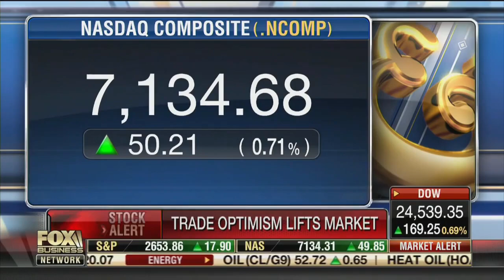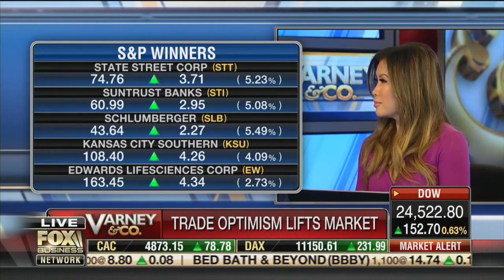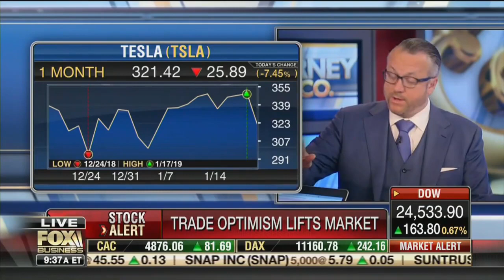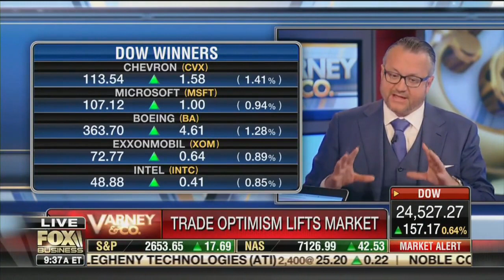David L. Bahnsen on Varney/Fox - Panel Discussion of Current Week in The Markets